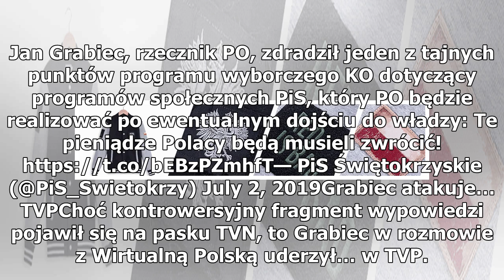Grabiec: „Polacy będą musieli zwrócić 500+”. Rzecznik PO zarzuca manipulację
Jan Grabiec na antenie TVN24 mówił o programie 500+. Po jego słowach w sieci rozpętała się prawdziwa burza. Wszystko dlatego, że w mediach powielono jedynie fragment wypowiedzi rzecznika PO, który później zarzucił manipulację Telewizji Polskiej. Dyskusja dotyczyła wniosków o 500+ na pierwsze dziecko...